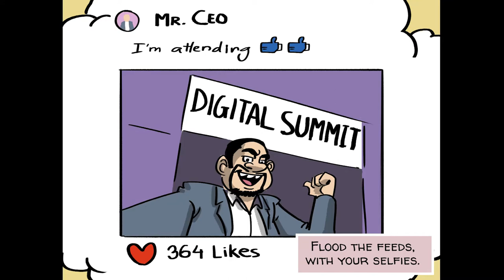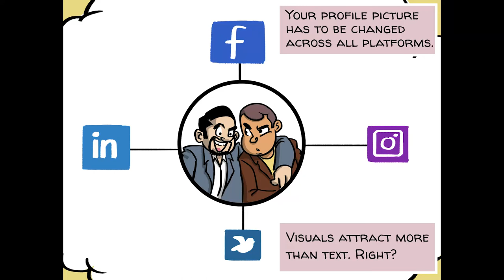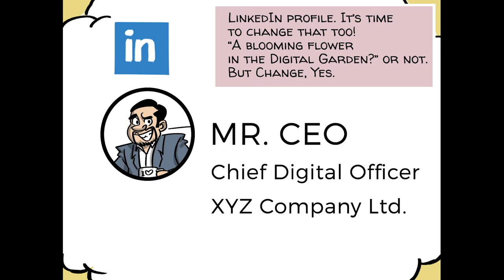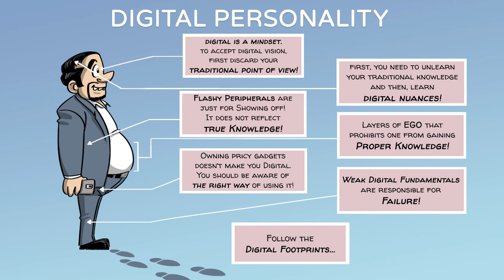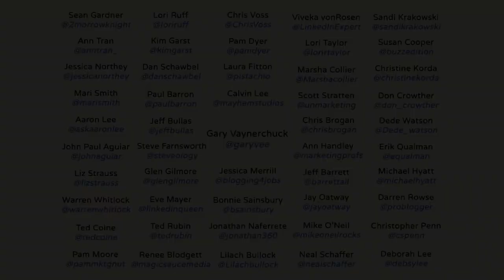thedigitalfellow Webcomic Episode 002 Shortcuts Will Kill You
The Digital Fellow Webcomic Episode 002 Shortcuts Will Kill You